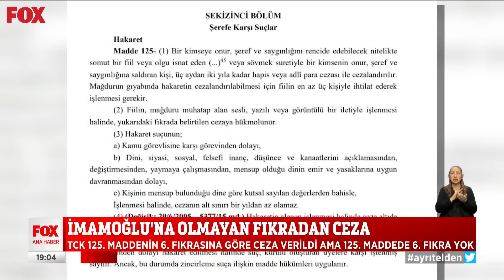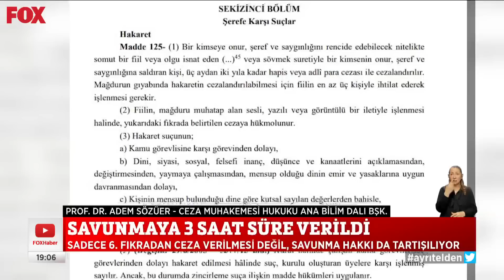İmamoğlu'na olmayan fıkradan ceza... 16 Aralık 2022 Selçuk Tepeli ile FOX Ana Haber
Süreci hızlandırmaya mı çalışıyor? 16 Aralık 2022 Selçuk Tepeli ile FOX Ana Haber Öne Çıkan Haberler yayında hemen izle!